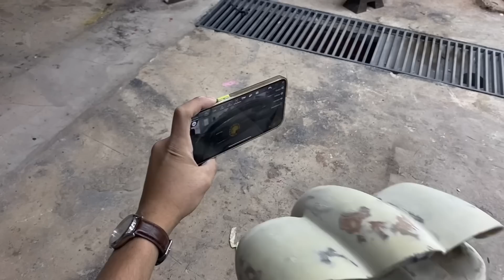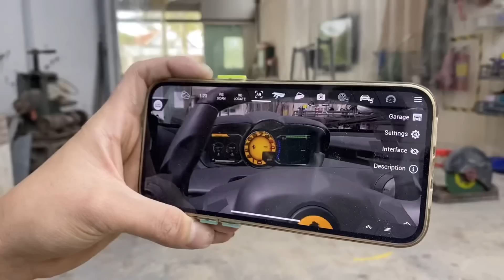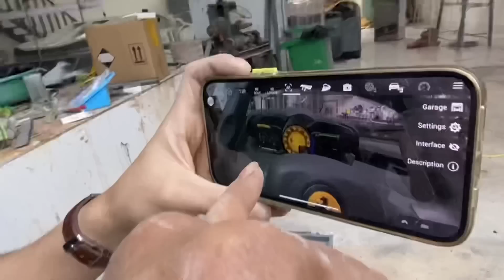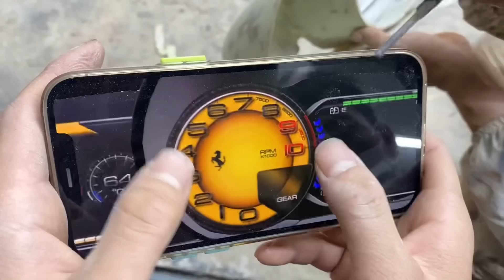Phương án đồng hồ nội thất ferrari